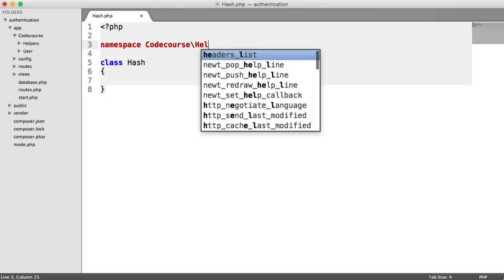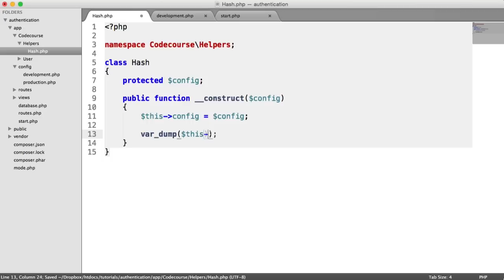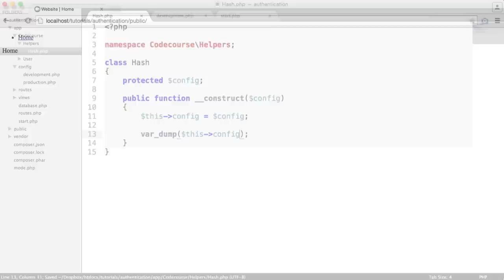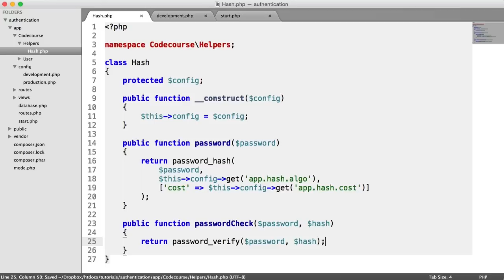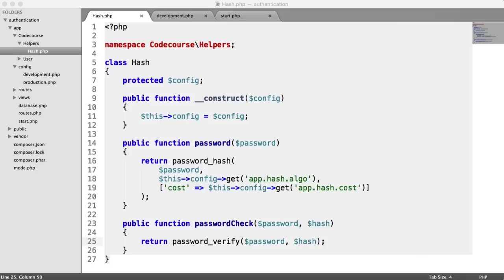PHP Authentication: Password Hashing (10/30)